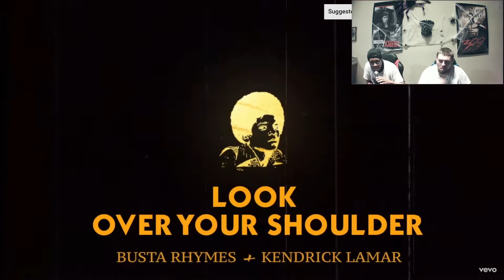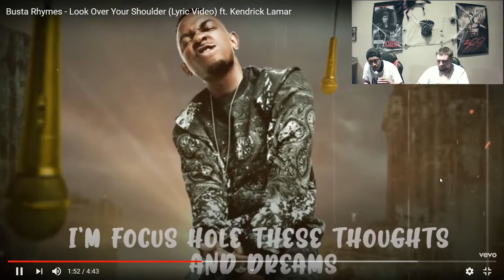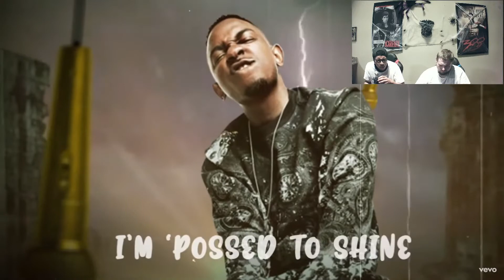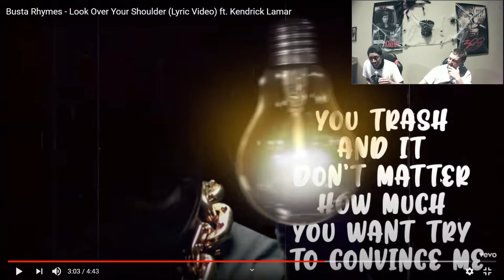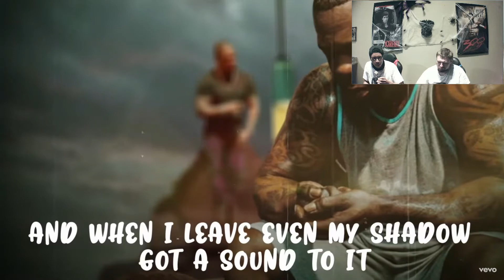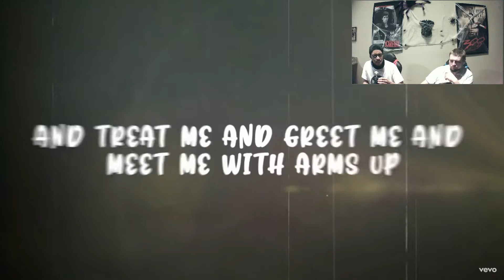Busta Rhymes - Look Over Your Shoulder (Feat. Kendrick Lamar) [REACTION]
Wassup Blite Nation! We are back with another reaction. We are reacting to "Look Over Your Shoulder (Feat. Kendrick Lamar)" by Busta Rhymes.

@BliteMedia (Blite Media)
@IanMcKizzle (Ian)
@ThaDavito (Vito)